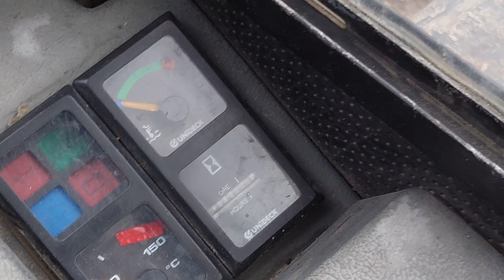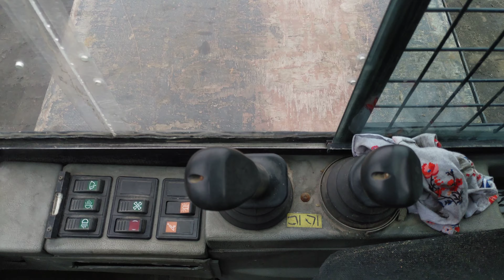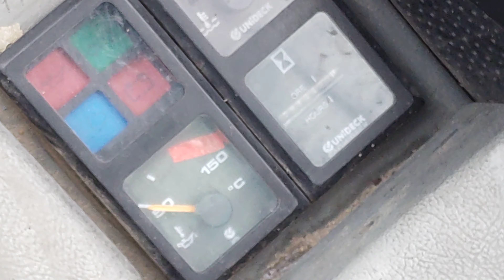Боковой погрузчик HUBTEX S50D 2005 г.в. №60.216(JU4223)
Боковой погрузчик HUBTEX S50D 2005 г.в. №60.216(JU4223). Серия 3201
цена с НДС. возможен кредит, лизинг. полный комплект документов

HUBTEX Maschinenbau GmbH & Co. KG (™: HUBTEX, произносится ХУБТЕКС) — германский производитель подъемно-транспортного оборудования. Штаб-квартира находится в городе Фульда, Германия.
Деятельность HUBTEX
Производство спецтехники, боковых погрузчиков и специальных машин для транспортировки длинномерных, тяжелых и громоздких грузов.

В линейке продукции 60 серийных моделей и специальные транспортные средства.
В штате компании около 250 специалистов, из них 30 инженеров/техников и 20 учеников производственного обучения.
Годовой оборот около 56 миллионов € (данные 2008 года).
Контакты:
Industriepark West, Werner-von-Siemens-Str. 8, 36041 Fulda, Germany